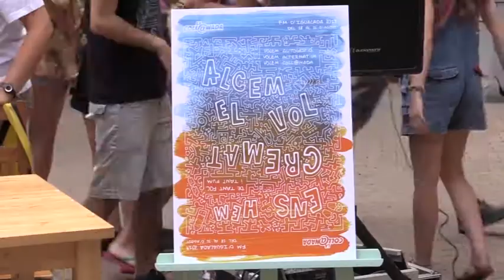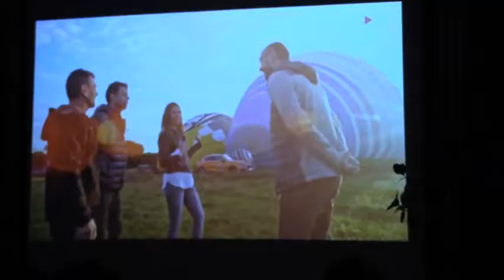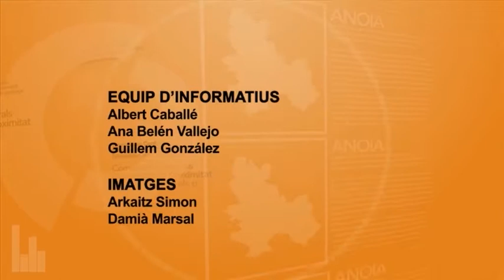Info Taronja 1-8-19